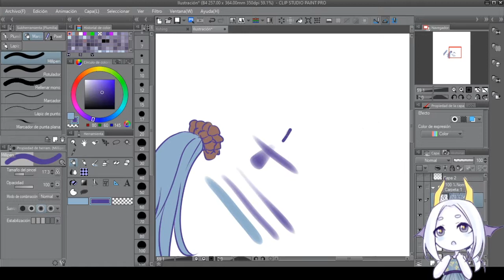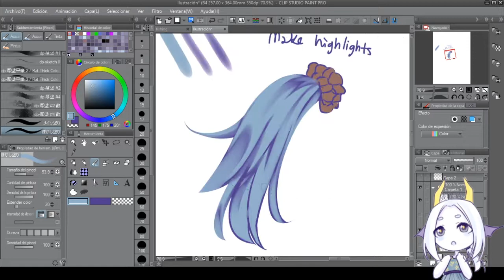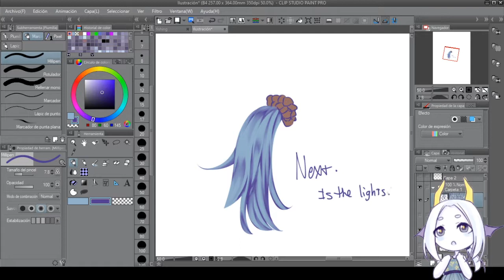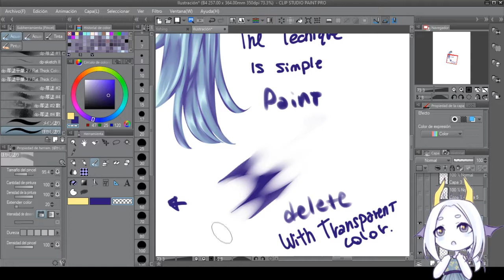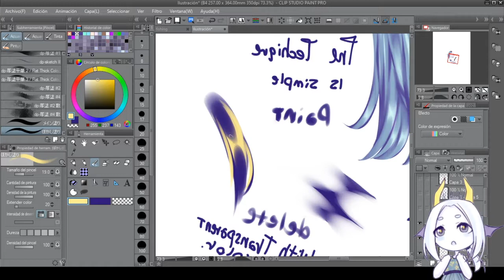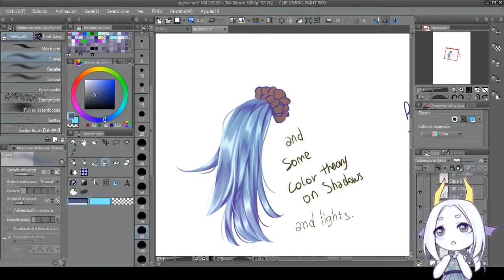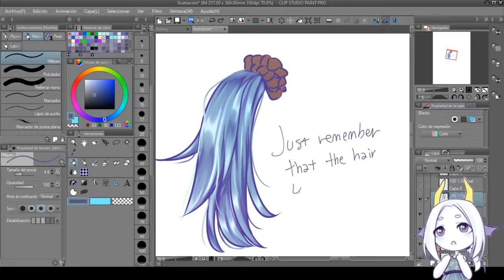Tutorial: How to paint Hair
Hai!. Here's a little fast tutorial that I made on CLIP Studio of how to paint hair shadows and lights.
This is an introduction to this painting style, you can use it in skin and clothes with very nice results.
Cough; It may be a little rusty as this is my first tutorial.

1- Super Mario 64 - Toadstool Castle